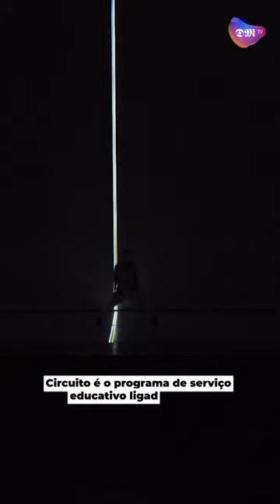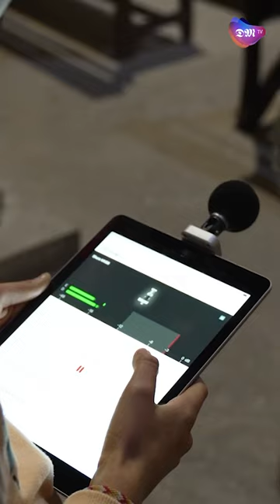Braga Media Arts foca programação nas Cidades Criativas da UNESCO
O projeto Braga Media Arts surgiu em 2017 com o objetivo de ser um motor de desenvolvimento da programação cultural bracarense como Cidade Criativa da UNESCO. Este ano, a iniciativa conta com várias atividades já pensadas, como a segunda edição da bienal INDEX e outros momentos proporcionados pelo programa Circuito